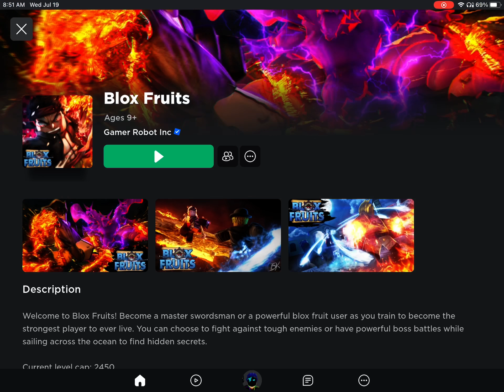I defeated the fish an lord in blox fruits